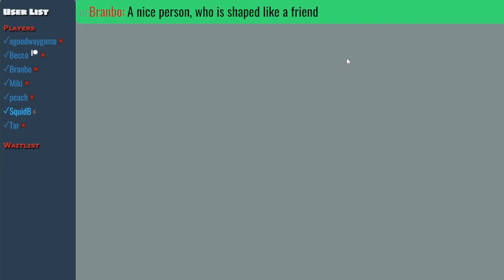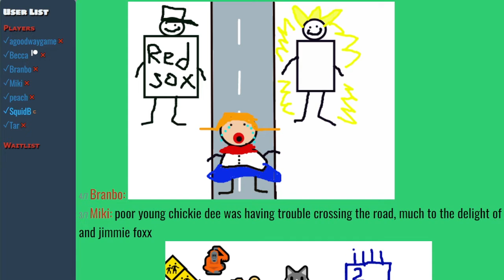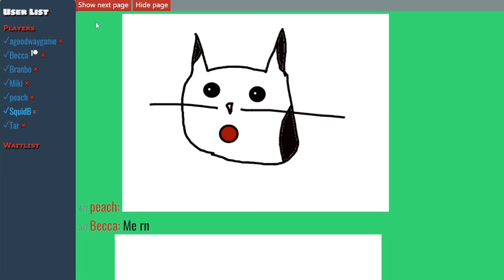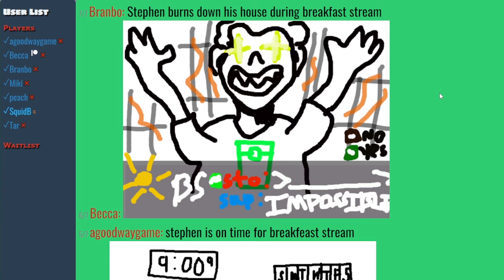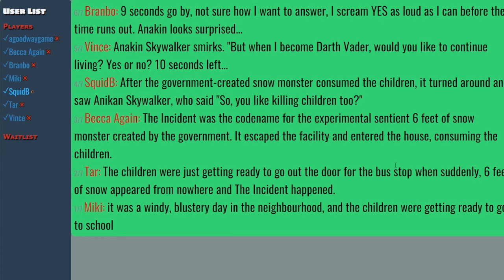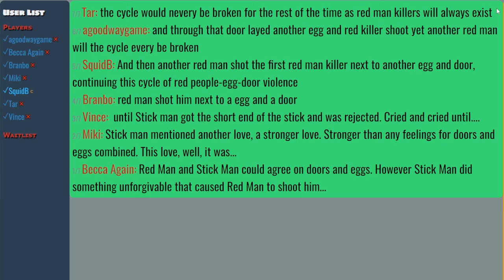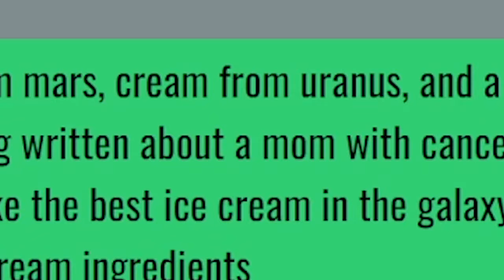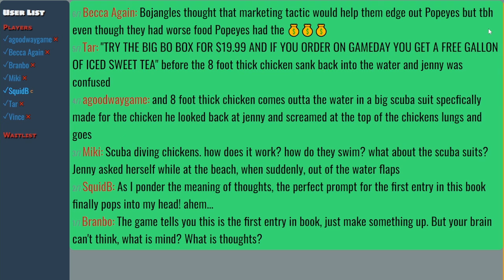Stephen Burns Breakfast Stream Down - Broken Picturephone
Time for another round of Broken Picturephone and Broken Phone!

00:00 Intro
00:10 Picturephone
16:20 Phone